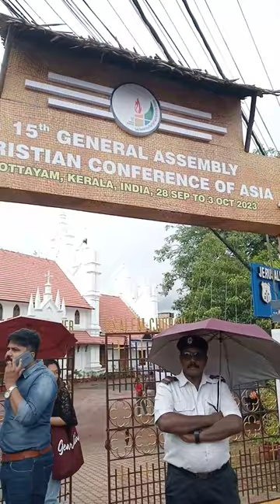15th General Assembly of the Christian Conference of Asia I Kottayam Jerusalem Mar Thoma Church